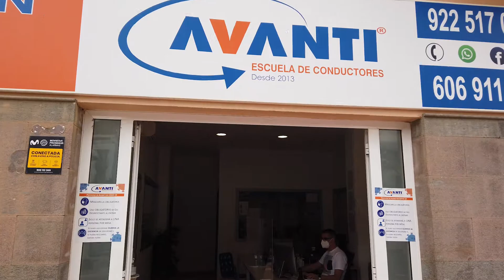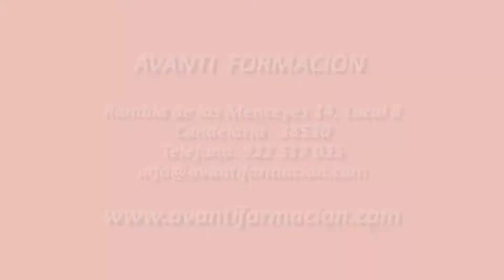Avanti Formación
🛍️🛍️ Los comercios de Candelaria tienen mucho que ofrecer. Desde el Ayuntamiento de Candelaria te invitamos a comprar en los establecimientos del municipio.
👉 Hoy te presentamos a Avanti Formación